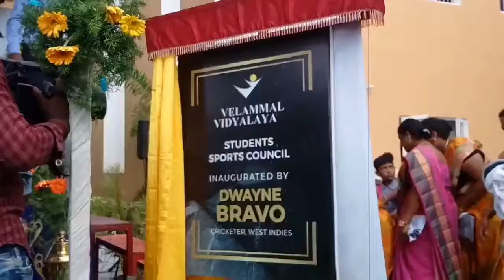Bro's visit VELAMMAL school Chennai